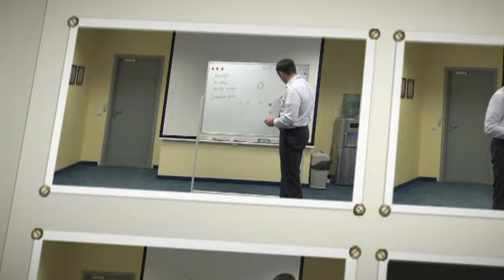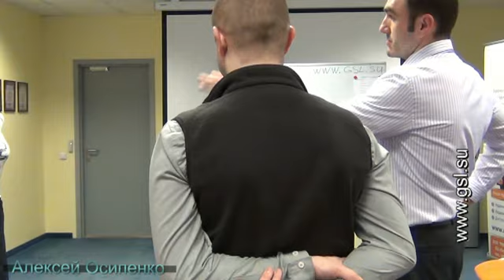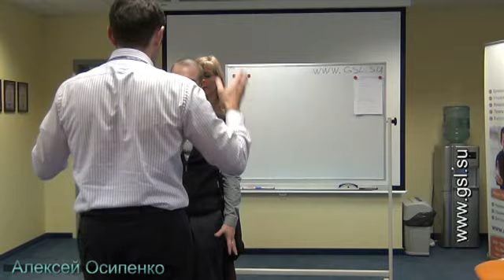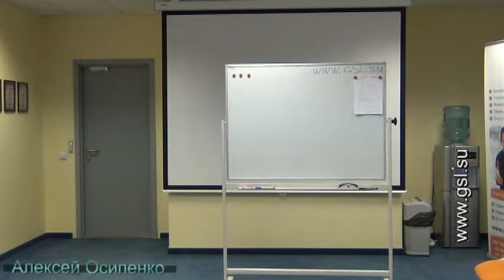Матрица лидерства 3 - что развивать в себе чтоб быть эффективным руководителем